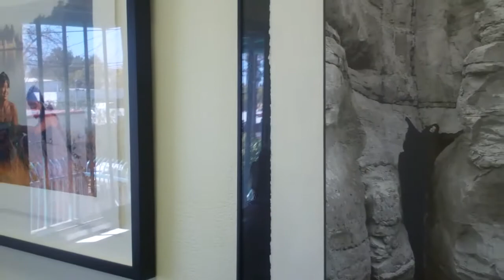International Women's Day Art Exhibition from Lark Gallery Online